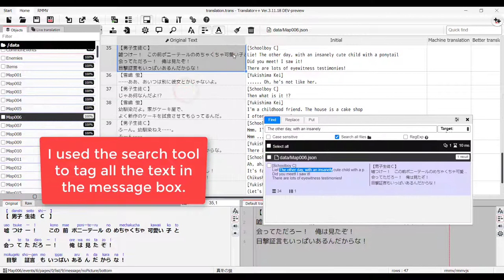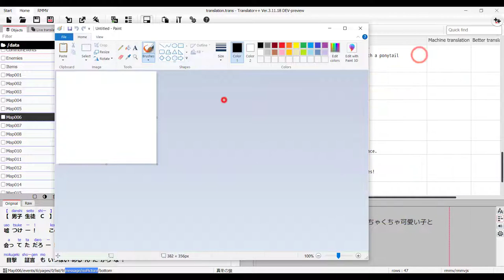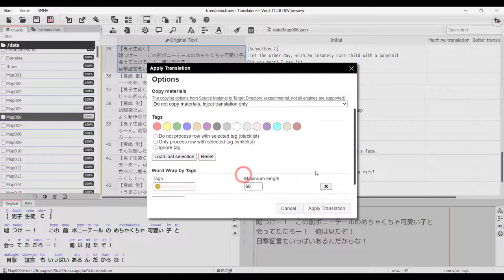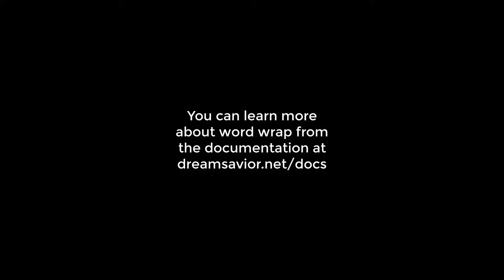Translator++ Guide: How to word wrap texts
How to word wrap texts in Translator++

One of the common problem for translators to deal with is text that overflows the text box. This video demonstrates how to do a Word Wrap in Translator++ so that long text can fit in a text box.